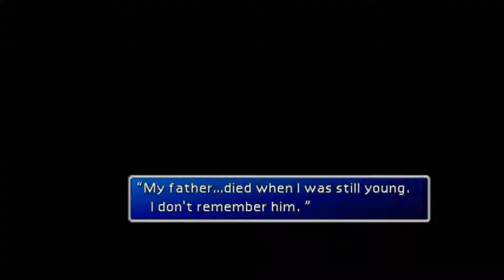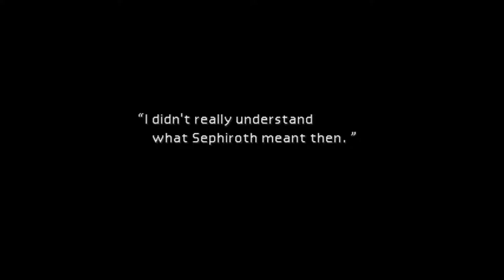Let's Play FFVII NT - 9 - Super Boredom World 1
Dang, I know how to attract them viewers with these catchy titles.  But seriously, this episode is all flashback.  If you're not curious about NT Sephiroth and you aren't excited to see me fight two dudes and a wolf, feel free to skip this.

EDIT: Oh yeah, I forgot to mention that Yuffie shows up at the end.  If you haven't played NT before, you might want to watch that part.